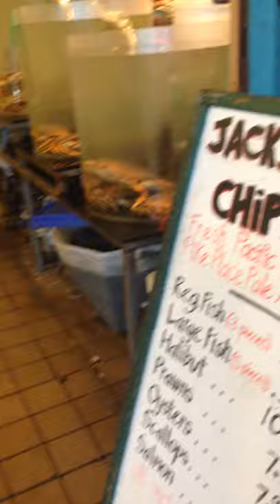Seattle Pike Place Market (Crabs)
Some fresh crabs for sale at Seattle Pike Place Market